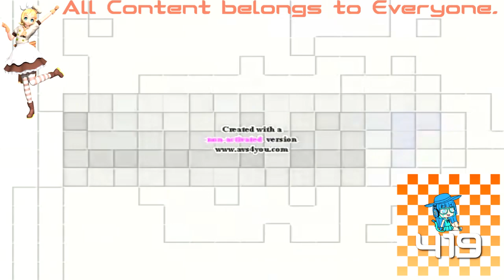Klasky Csupo Effects 2 in Sickening G-Major